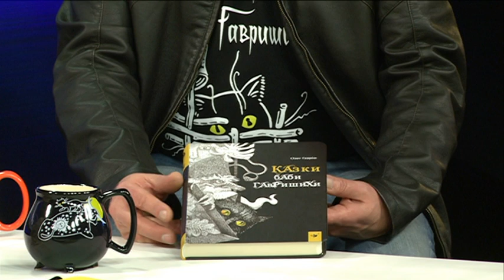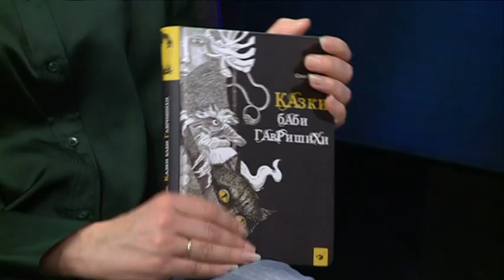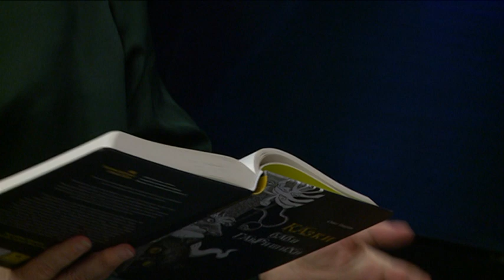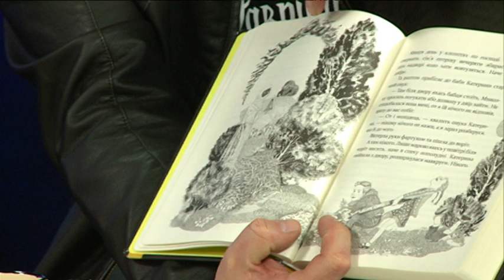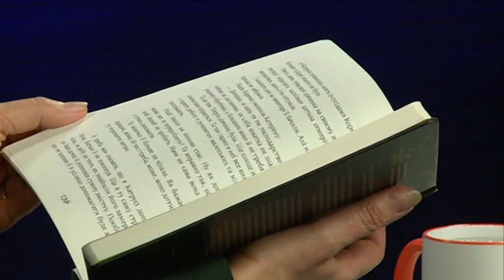Пані та Панове. Олег Гавріш і "Казки баби Гавришихи"